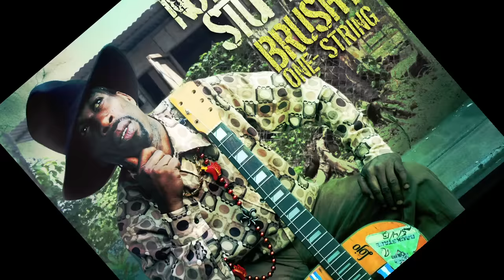Brushy One String | Lotto Song (Featuring Cuppa Tea)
Sign needs your support - Learn more on his Kickstarter video and be a part of his story:

Sign up for Brushy's newsletter to instantly receive his song "RisingUp"

Brushy One String | Lotto Song

🎵Get the Music:
DESTINY Album:

🎥Movies:
The King of One String:
RiseUp 🇯🇲:
Chicken In The Corn T
Classic T
Destiny T
No Man Stop Me T